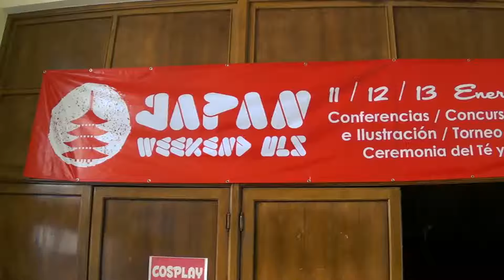Concurso Cosplay ULS 2018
00:00 - inicio/Tiendas Hobby City
00:56 - presentación cosplayer Vados/Carla Gallardo
03:16 -  Presentación Team Black Rock Shooter
05:59 - Presentación cosplayer Necromante de diablo 3
07:29 - Banda musical Momoiro - Departure! ( Live Cover)
11:27 - Banda musical Momoiro - Kyouran Hey Kids ( Live Cover)
15:34 - Banda musical Momoiro - Fukai Mori ( Live Cover )
19:26 - Banda musical Momoiro - History Maker ( Live Cover )
22:47 - Premiación

Intro song IF YOU LIKE SUPPORT THE ARTIST :3